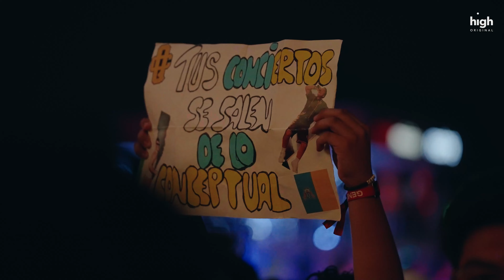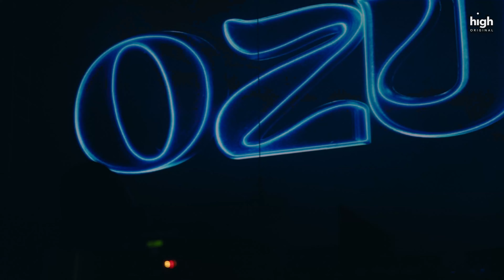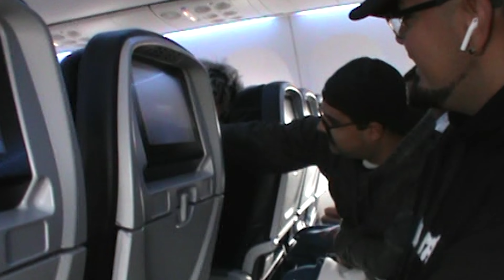FLOW FEST 🇲🇽 DÍA 2: @duki ,@QuevedoPD , Reggaeton champagne con @BELLAKATH y más.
El segundo día de festival estuvo marcado por el show de varios OG del reggaetón, @Maluma_Official   ,  @ZionLennox   , @Ozuna   además de muchos de la nueva que están apareciendo en el mapa.
Como siempre hay un chileno nos encontramos con @KingSavaggeTV   , @AntoBosmanChannel   y Mafe Bertero.

¿Logramos entregarle el regalo al @duki ?

CREW  @LaJuntaPlus